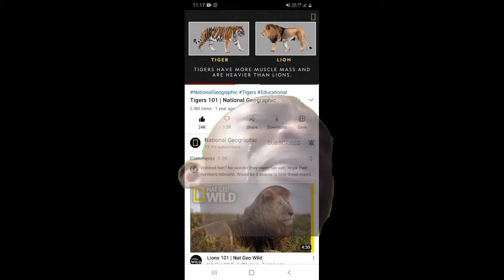Do Tigers are really fat ? NAT GEO SAYS THIS ...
Do Tigets are really Fat ?

R.I.P Zion the Lion